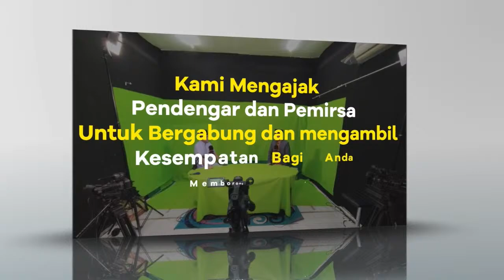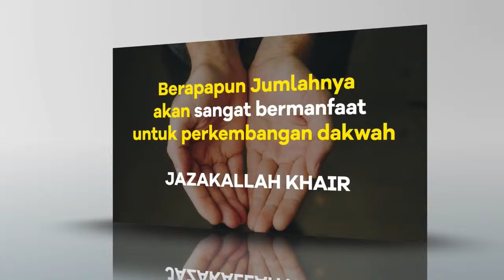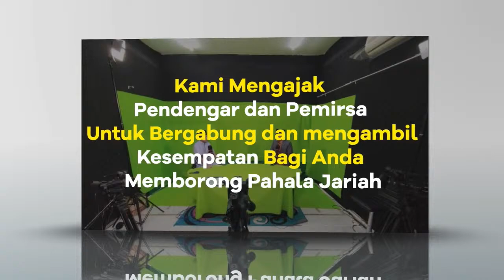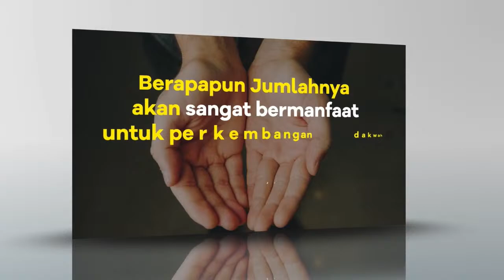Asrama Boarding School (IMC) || Program Takhossus Al-Quran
Jendela Sekolah

Narasumber : Ustaz Angga dan Ustaz Arief, Muhammad Royyan dan Syahir
Host : Nuning Purnamaningsih

Edisi Senin, 10 Rabiul Akhir 1443 H/ 15 November 2021 M

Mencari sekolah Masa Depan terbaik untuk anak anda berbasis Project Based Al Qur'an (PBQ)
berdasarkan potensi anak anda (Multiple Intelligence Research)
yg adaptasi dari Pendidikan Finlandia dan TQM Jepang.

Silahkan daftarkan di

SD Silaturrahim Islamic School (wa/call ke

Download
Aplikasi Android Hejra.id di Appstore

Untuk Dukungan Donasi Dak wah Rasil TV Dapat Melalui
Bank Syariah Indonesia (BSI), KCP Cibubur